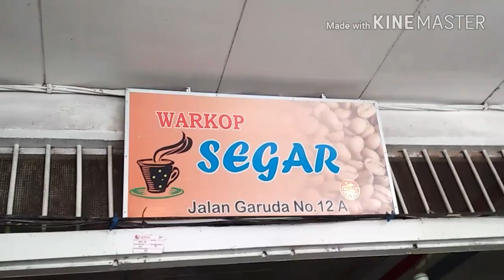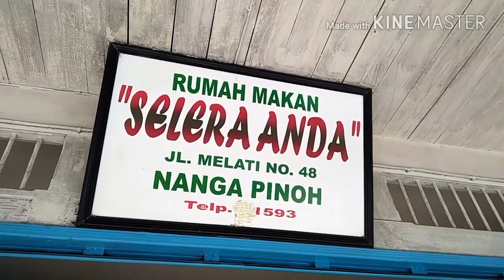Pulang kampung part 2 (Nanga Pinoh)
Stay enjay the first magic happen